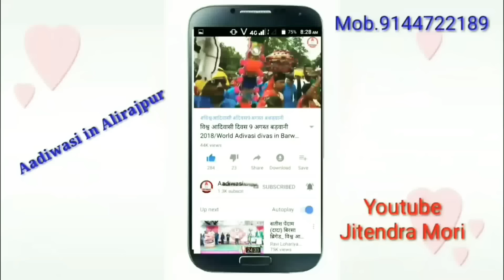DJ MIX || मेरे भाई की बारात कोसारिया से अट्ठा || Piru Solanki Timli !! Aadiwasi in Alirajpur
नमस्कार दोस्तों

मेरे चैनल Aadiwasi in Alirajpur में आपका स्वागत हैं

 websites

new technical
new technical dance
new technical Adiwasi marriage
 my channel fo more update
adivasi dance video
adivasi new timli
adivasi geet
adivasi shadi video
timli video
ka,lesh baroth songs
kinjal dave songs
vikram chouhan songs
raju sastiya
dinesh solanki songs
parwat thakor full timli
parul rathwa new aadivasi
Nevsing rathwa songs